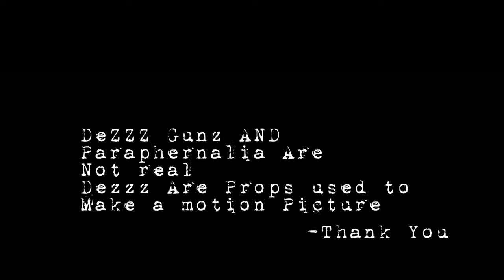KarlitHo -Shiesty Flow- Music Video